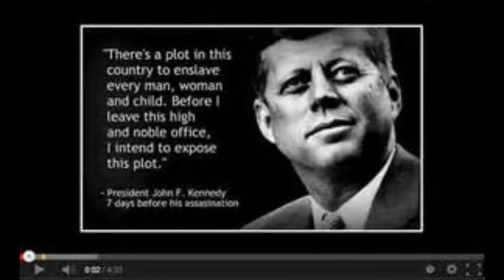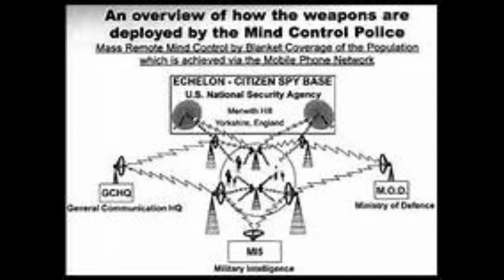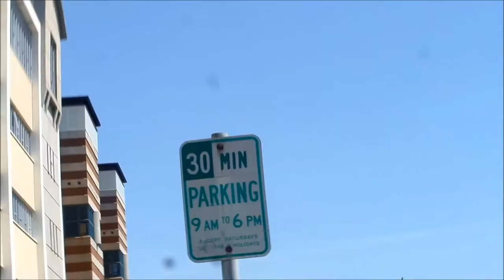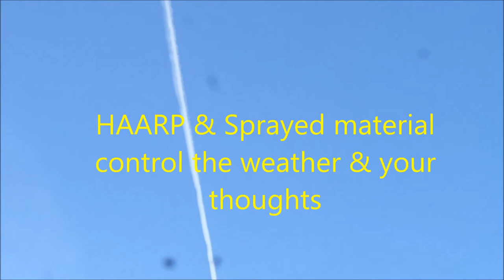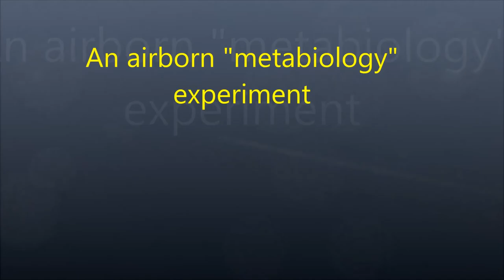Metabiology Experiment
Your brain on nanobot HAARP experiment